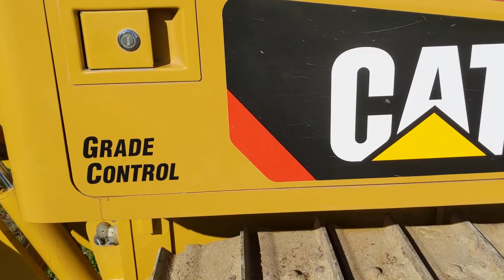2015 Caterpillar D4K2 XL Dozer For Sale: Engine Compartment Inspection!